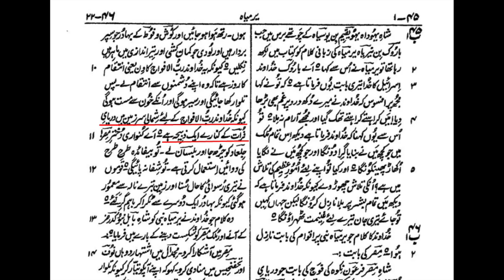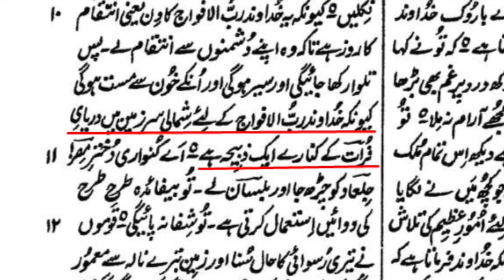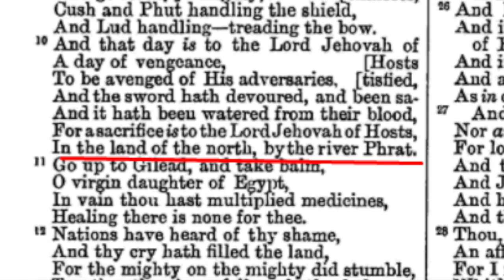The martyrdom of Imam Hussein as in the Bible Maulana Syed Shahryar Raza Abidi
بائبل میں امام حسین علیہ اسلام کی شہادت
مولانا سید شہریار رضا عابدی